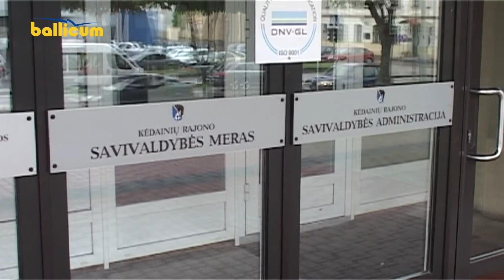Septynios Miesto Dienos 2018 05 20